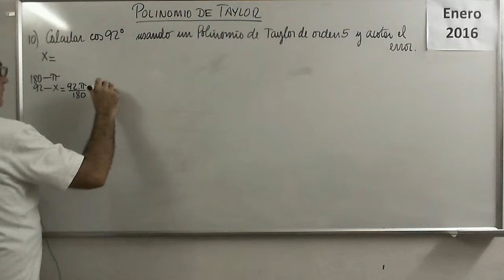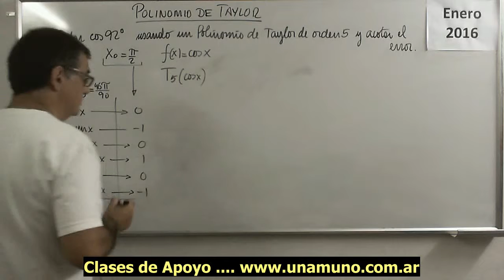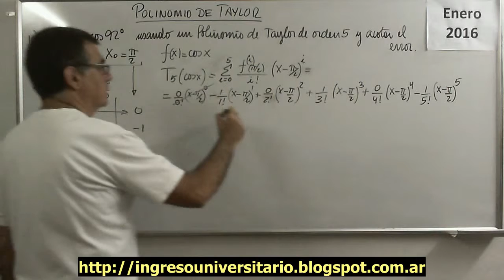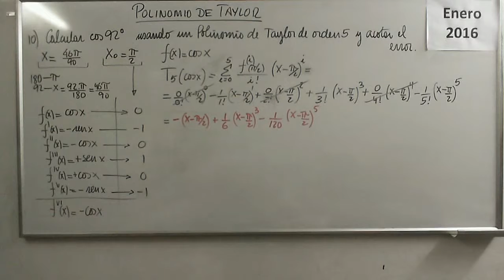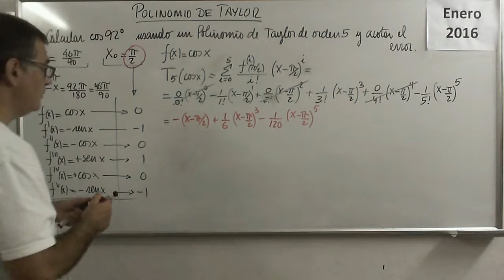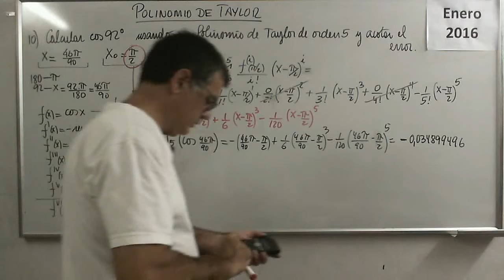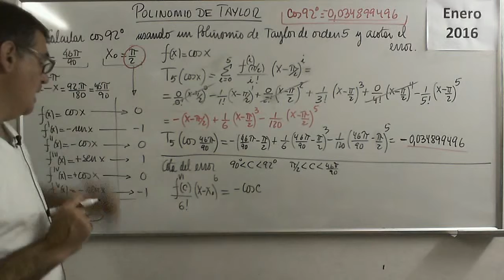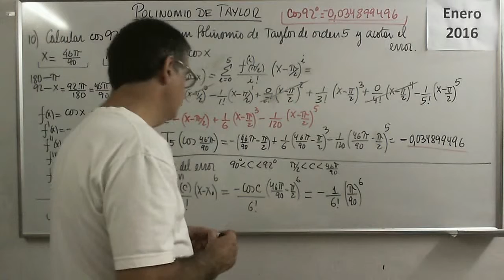Polinomios 58 V Ejercicio 10 Polinomio de Taylor